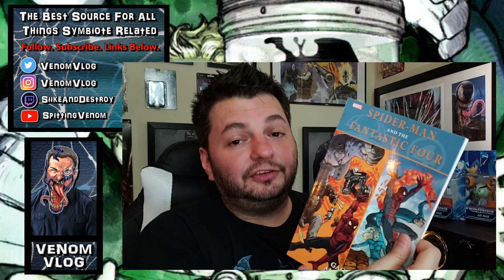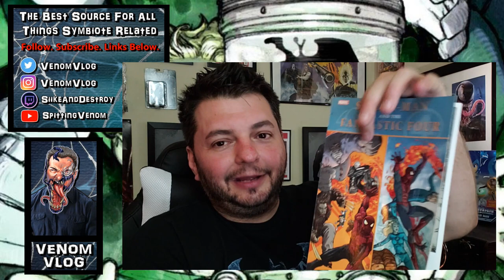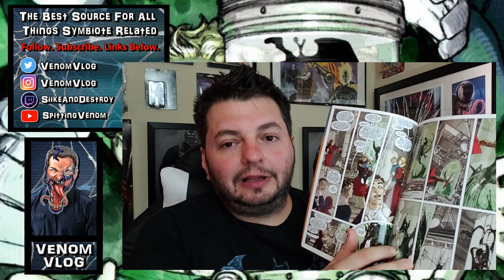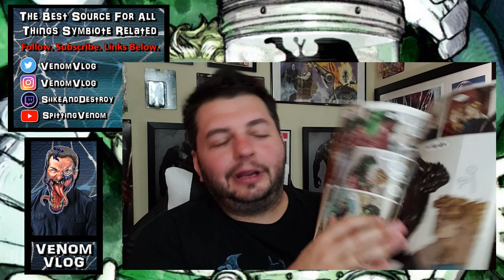The Venom Vlog #357: The Symbiote vs the Fantastic Four